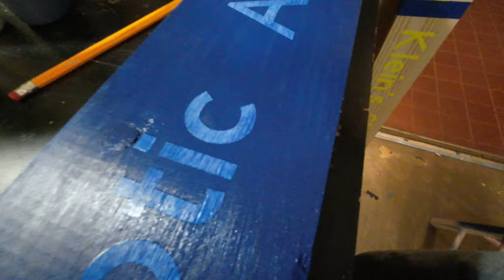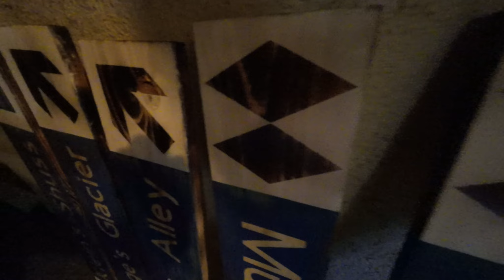My custom ski signs, Rustic Mountain Woodworks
Hello Youtube adventure family... today Im showing you a more personal side of myself and a little part of a business I created years ago during covid.. I had 2 choices.. either ride the wave or shred the gnar.. I chose the latter.. I chose the high road and chose to work over hand outs and down time... part of my business included the custom ski signs.. I make 3 sizes and do any texts colors or terrain difficulty.. they make the perfect gift for a love one or yourself and look great in homes, offices and businesses.. this is basically a huge source of income for me currently until i get this channel going... your busness is more appreciated then you can imagine..I take venmo or paypal.. 24" $35 36" $65 48" $120 I ship ups anywhere usa and look forward to making one for you. I appreciate your love and support. love you all.. Peace..